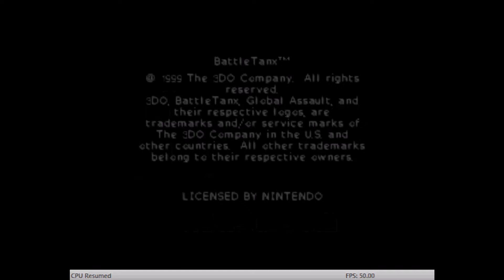lets play demo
this is a preview of whats to come in months to come :)